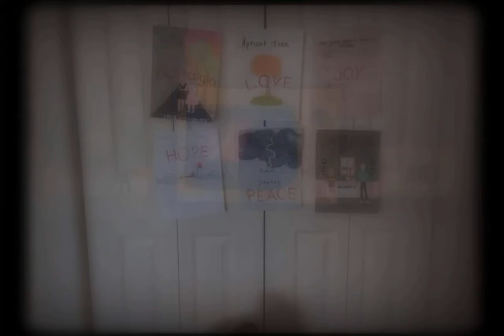Edge of Reality - PA Media and Design Competition State Champion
Written and Directed by Rafaelia Mirsaidova - PA Media Design Competition 2022 - 1st Place State Champion